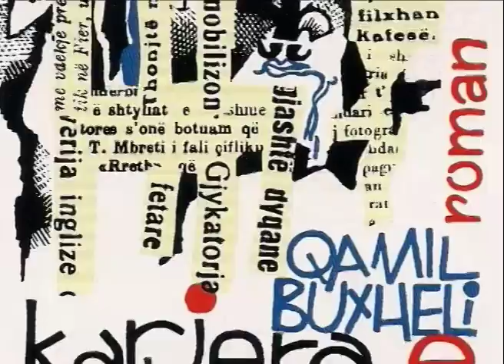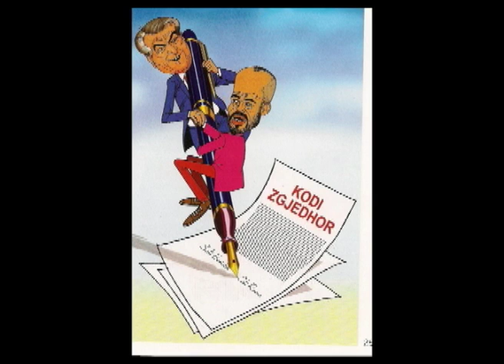27.11.2010 (2) PASQYRA SHQIPTARE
Ekspozitë personale e karikaturistit, Bujar Kapexhiu, Mjeshtër i Madh
Producent ILIR LENA